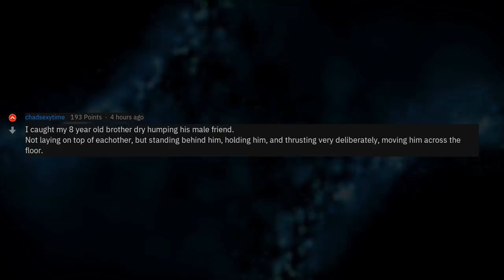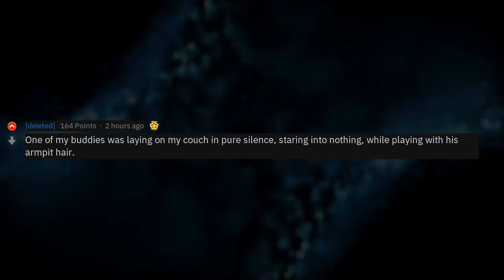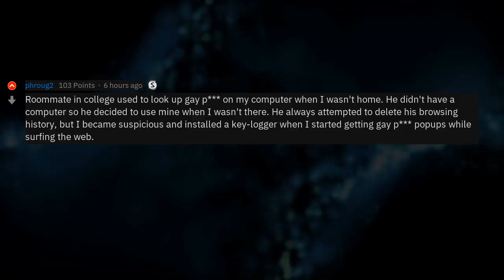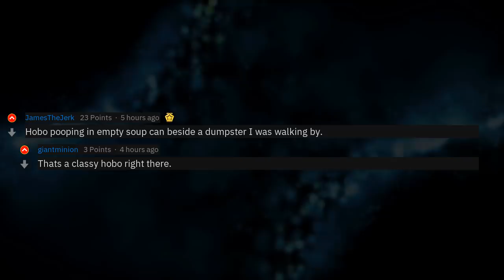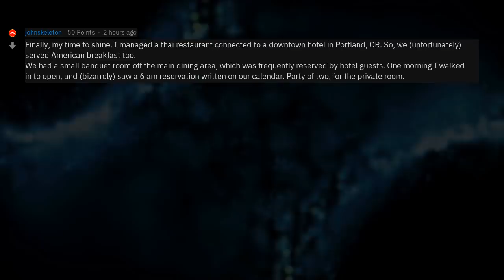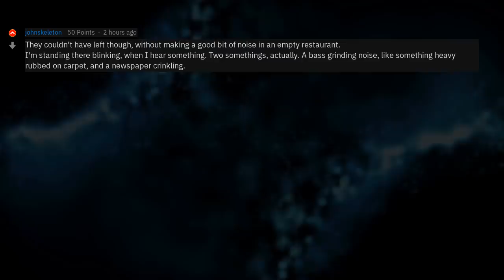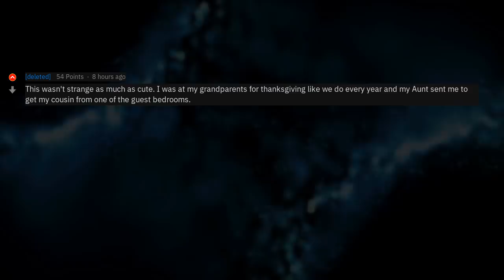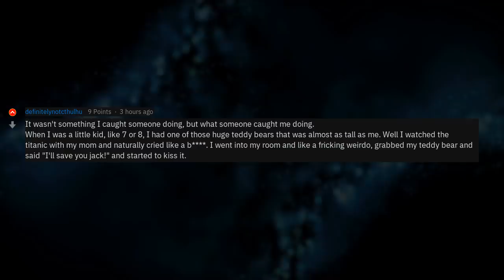People Do Weird Things When They're Alone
▶ Fresh AskReddit Stories: What is the strangest thing you've caught someone doing when they thought they were alone? 🔥 2nd channel with exclusive Reddit stories!